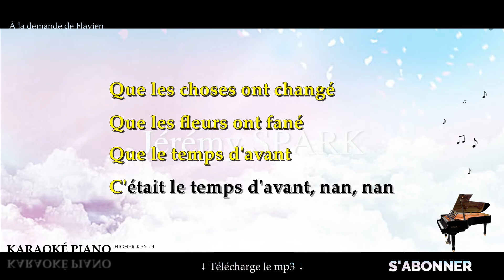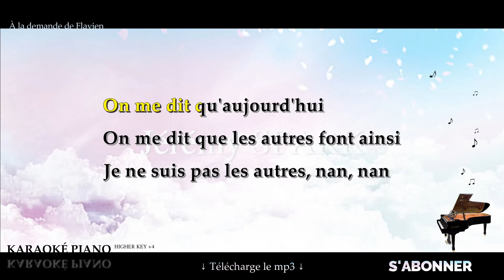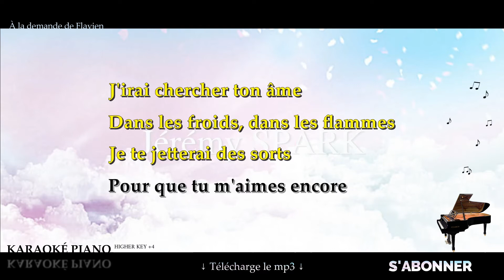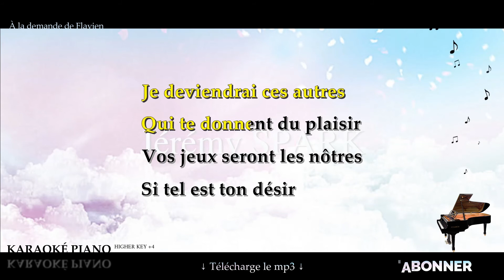Pour que tu m'aimes encore - Céline DION (Karaoké Piano - Higher Key) ♪ Version SLIMANE ♪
Karaoké Piano Français : Pour que tu m'aimes encore - Céline DION, d'après la version de SLIMANE, en Higher Key +4.

▬▬▬▬▬▬▬  Suggestions  ▬▬▬▬▬▬▬

▬▬▬▬▬▬▬▬  Matériel ▬▬▬▬▬▬▬▬

▬▬▬▬▬▬▬▬  Paroles  ▬▬▬▬▬▬▬▬

J'ai compris tous les mots
J'ai bien compris, merci
Raisonnable et nouveau
C'est ainsi par ici

Que les choses ont changé
Que les fleurs ont fané
Que le temps d'avant
C'était le temps d'avant, nan, nan

Que si tout zappe et lasse
Les amours aussi passent
Il faut que tu saches

J'irai chercher ton cœur
Si tu l'emportes ailleurs
Même si dans tes danses
D'autres dansent tes heures

J'irai chercher ton âme
Dans les froids, dans les flammes
Je te jetterai des sorts
Pour que tu m'aimes encore

Fallait pas commencer
M'attirer, me toucher
Fallait pas tant donner
Moi, je sais pas jouer

On me dit qu'aujourd'hui
On me dit que les autres font ainsi
Je ne suis pas les autres, nan, nan

Avant que l'on s'attache
Avant que l'on se gâche
Je veux que tu saches

Je trouverai des langages
Pour chanter tes louanges
Je ferai nos bagages
Pour d'infinies vendanges

Les formules magiques
Des marabouts d'Afrique
J'les dirai sans remord

Je m'inventerai reine
Pour que tu me retiennes
Je me ferai nouvelle
Pour que le feu reprenne

Je deviendrai ces autres
Qui te donnent du plaisir
Vos jeux seront les nôtres
Si tel est ton désir

Plus brillante, plus belle
Pour une autre étincelle
Je me changerai en or